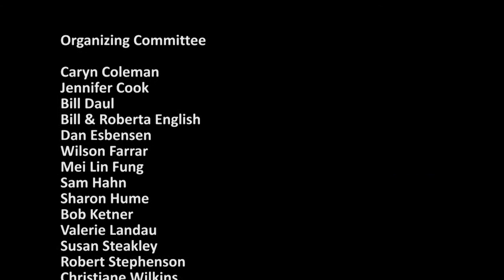Sam Hahn interviewd by Martin Wasserman